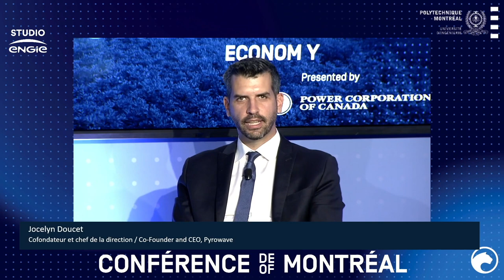Green Technology For A Carbon Neutral Economy